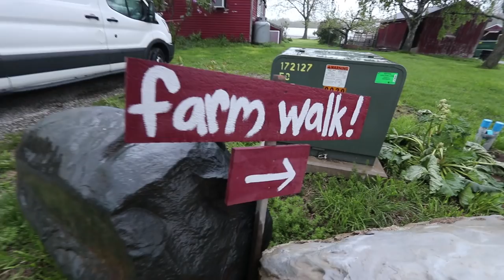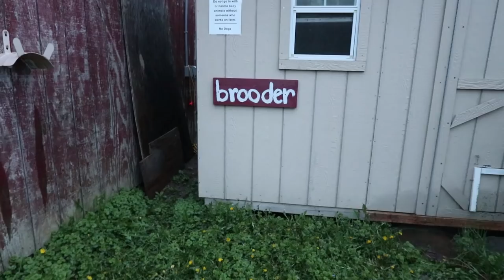Machines "Poop" Out BEER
John Suscovich shows off his farm in Connecticut where he brews beer, turns the bi-product into bacon and uses chickens to fertilize the hops.